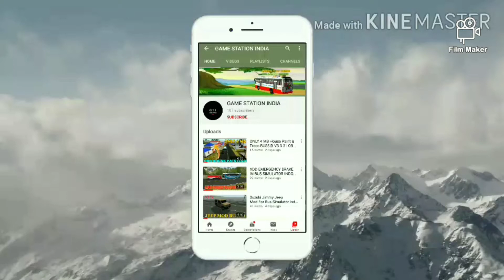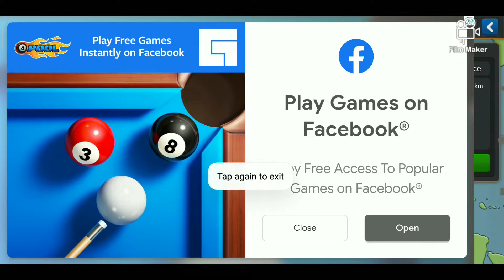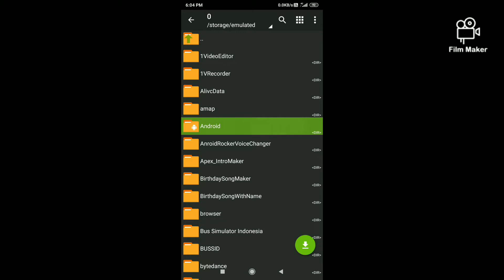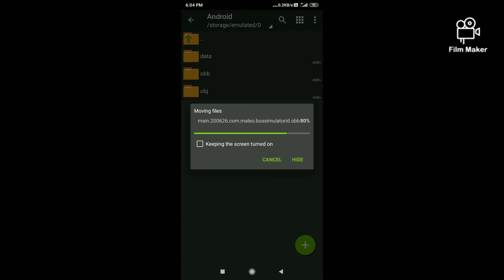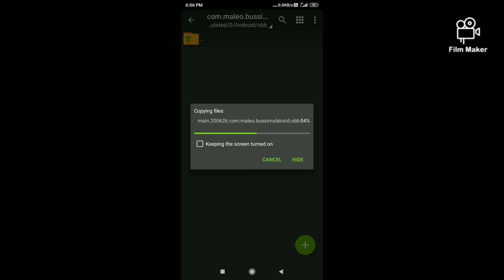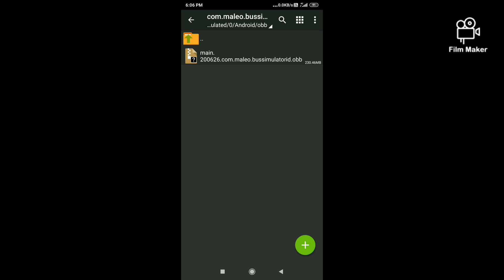INDIAN TRAFFIC MOD || INDIAN TRAFFIC MOD V1.5 FOR BUS SIMULATOR INDONESIA || BUSSID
INDIAN TRAFFIC MOD || INDIAN TRAFFIC MOD
V1.5 FOR BUS SIMULATOR INDONESIA || BUSSID

SHARING THIS 💝

COMMENT SECTION 😍

😉 👉Tap🔔Icon!

THANKU GUSY FOR WATCHING - GAME STATION INDIA🙏 TAKE CARE 😊😊